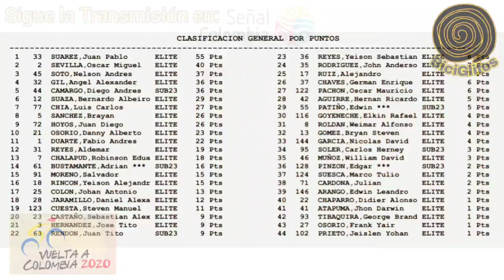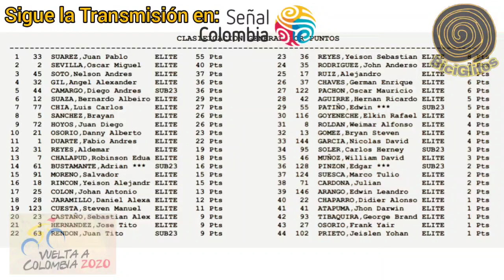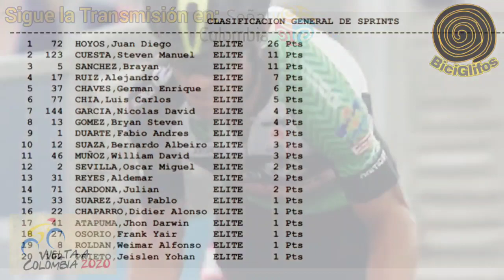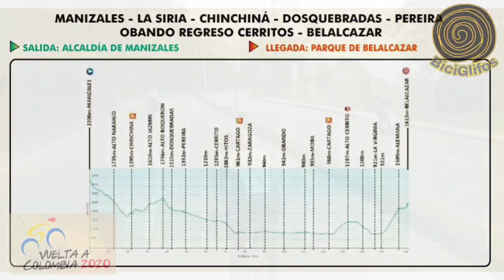💥 ETAPA 7 💥VUELTA COLOMBIA 2020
Óscar Sevilla del Team Medellín, gana la etapa 7 de contrarreloj de la Vuelta a Colombia 2020 luego de 22,2 km entre Chinchiná y la Torre de Chipre en Manizales.